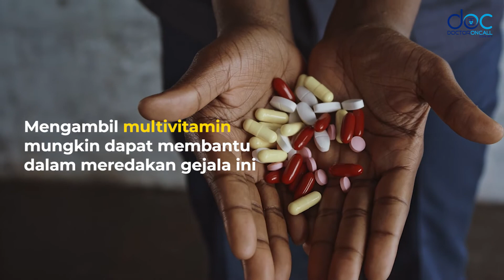"Morning Sickness" Atau Mabuk Mengandung? Mengapa Ibu Hamil Sering Mual Dan Muntah?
Morning sickness atau mabuk ketika hamil adalah salah satu tanda awal kehamilan yang paling kerap berlaku dalam kalangan wanita. Wanita hamil biasanya mula mengalami gejala ini seawal trimester pertama dan beransur pulih menjelang akhir trimester kedua. Mari kenali gejala morning sickness yang berlaku pada wanita hamil melalui video ini. Semoga bermanfaat!

𝘿𝙤𝙘𝙩𝙤𝙧𝙊𝙣𝘾𝙖𝙡𝙡 𝙖𝙙𝙖𝙡𝙖𝙝 𝙥𝙡𝙖𝙩𝙛𝙤𝙧𝙢 𝙥𝙚𝙣𝙟𝙖𝙜𝙖𝙖𝙣 𝙠𝙚𝙨𝙞𝙝𝙖𝙩𝙖𝙣 𝙙𝙞𝙜𝙞𝙩𝙖𝙡 𝙮𝙖𝙣𝙜 𝙥𝙚𝙧𝙩𝙖𝙢𝙖 𝙙𝙖𝙣 𝙩𝙚𝙧𝙗𝙚𝙨𝙖𝙧 𝙙𝙞 𝙈𝙖𝙡𝙖𝙮𝙨𝙞𝙖, 𝙢𝙚𝙣𝙮𝙚𝙙𝙞𝙖𝙠𝙖𝙣 𝙥𝙚𝙧𝙠𝙝𝙞𝙙𝙢𝙖𝙩𝙖𝙣 𝙠𝙚𝙨𝙞𝙝𝙖𝙩𝙖𝙣 𝙮𝙖𝙣𝙜 𝙡𝙚𝙗𝙞𝙝 𝙢𝙪𝙙𝙖𝙝 𝙙𝙞 𝙖𝙠𝙨𝙚𝙨 𝙙𝙖𝙣 𝙗𝙚𝙧𝙥𝙖𝙩𝙪𝙩𝙖𝙣 𝙢𝙚𝙡𝙖𝙡𝙪𝙞 𝙠𝙡𝙞𝙣𝙞𝙠 𝙤𝙣𝙡𝙞𝙣𝙚, 𝙚-𝙛𝙖𝙧𝙢𝙖𝙨𝙞 𝙙𝙖𝙣 𝙧𝙪𝙣𝙙𝙞𝙣𝙜𝙖𝙣 𝙥𝙖𝙠𝙖𝙧 𝙙𝙖𝙡𝙖𝙢 𝙩𝙖𝙡𝙞𝙖𝙣.

Antara perkhidmatan yang ditawarkan oleh DoctorOnCall:

Perkhidmatan kesihatan kami boleh dihubungi melalui mesej peribadi, panggilan telefon atau video